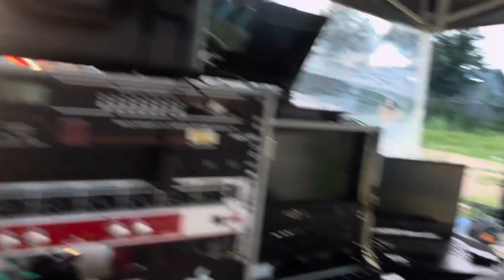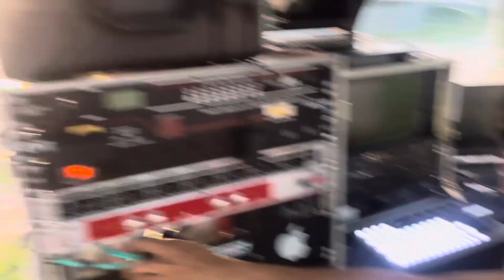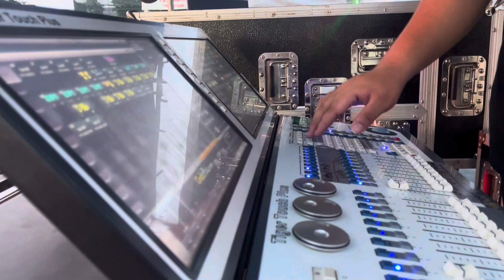ในวันที่น้องเบนซ์มือมิกซ์ไฟสาวน้อยฯ ต้องอยู่คนเดียว